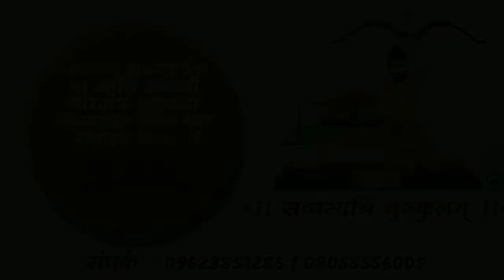'मै फिट तो भारत फिट' - नरेंद्रभाई मोदी. दिल्ली येथे 'फिट इंडिया' अभियान प्रसंगी मर्दानी खेळाचे सादरी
देशाचे प्रधान सेवक आदरणीय नरेंद्र मोदीजी यांच्या समोर आपल्या @सर्वोदय मर्दानी खेळ व सांस्कृतिक सेवा संस्था आणि @सव्यसाचि गुरुकुलम् मधील मुलांना आपल्या महाराष्ट्रातील मर्दानी खेळाचे सादरीकरण करण्याचे भाग्य मिळाले.
         आपण सर्वांनी अवश्य एकदा आमच्या गुरुकुलला भेट द्यावी ही विनंती.
पत्ता:- मु.पो. वेंगरुळ, ता. भुदरगड, जि. कोल्हापूर.       416210
दिवाळी सुट्टीतील हिवाळी शिबीर
दिनांक :- 19 ते 26 ऑक्टो. 2019 (प्रथम शिबीर)
            30ऑक्टो. ते 06 नोव्हेंबर 2019 (द्वितीय शिबीर)
(आजच आपला प्रवेश निश्चित करा...प्रवेश मर्यादित)